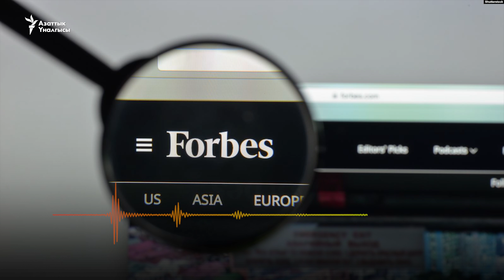Кыргызстандык Дастан «Форбстун» тизмесинде (аудио)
"Forbes" журналы дүйнөдөгү отузга чыга элек, бирок таасирдүү 300 адамдын тизмесин чыгарды. Алардын арасында кыргызстандык Дастан Өмүралиев да бар.

Роботтук технологияны киргизген илимпоздор, саламаттык сактоо тармагына салымын кошкондор, шоу-бизнес жылдыздары баш болгон Азия - Тынч океан чөлкөмүндөгү 23 өлкөнүн 300 улан-кызы бул тизмеде орун алды.